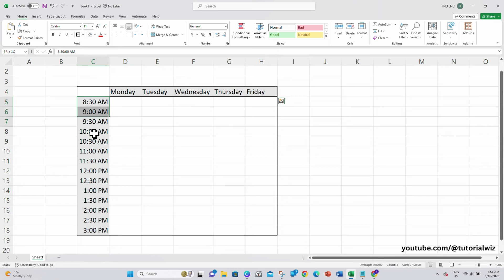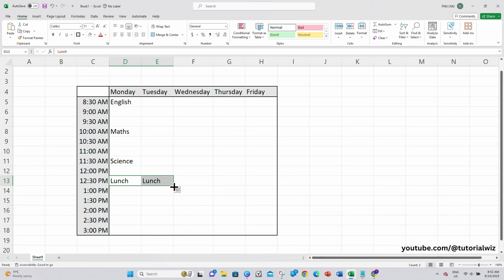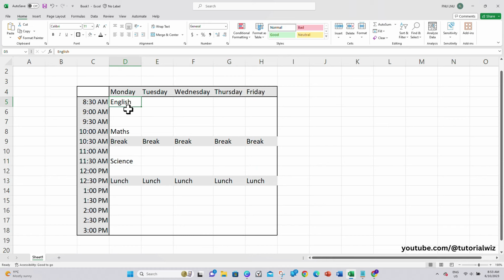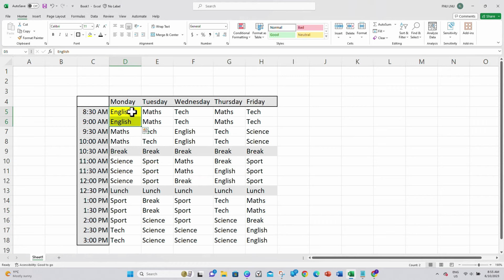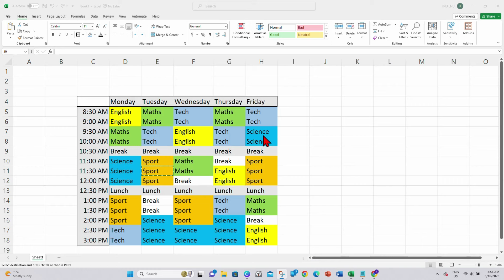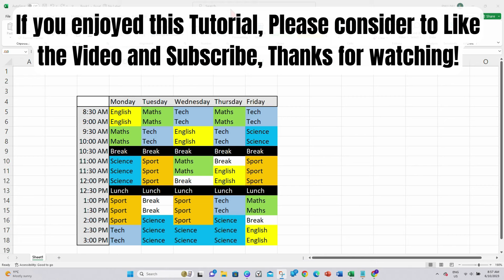How To Create A Timetable In Microsoft Excel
Creating a timetable in Microsoft Excel is an efficient way to organize your schedule, whether it's for school, work, or personal tasks. In this comprehensive guide, we'll walk you through the step-by-step process of how to create a timetable in Microsoft Excel. Whether you're a student, a professional, or someone looking to better manage their time, this tutorial has got you covered.

00:00 Intro
00:10 How To Create A Timetable In Microsoft Excel
05:00 Outro